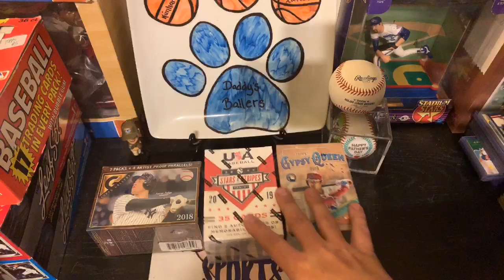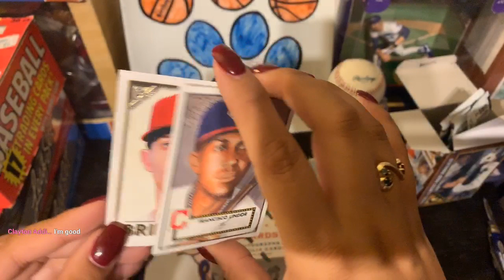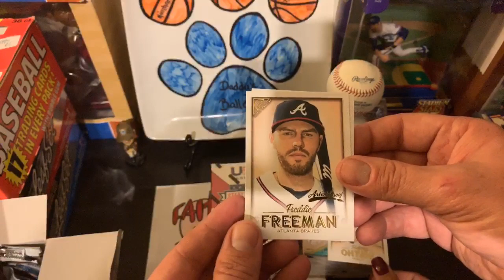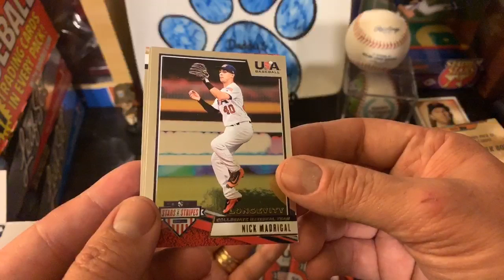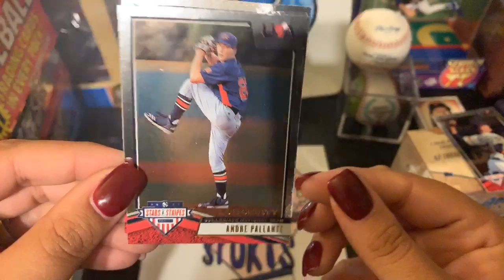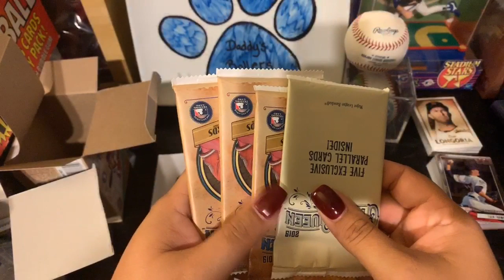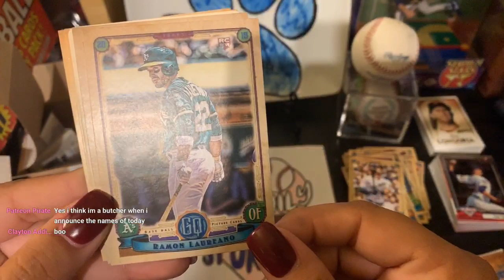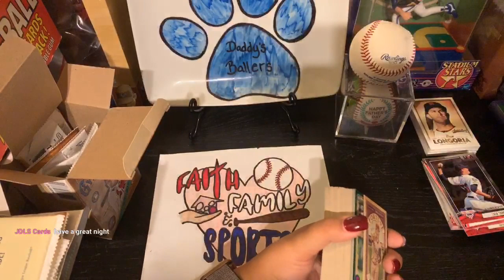3 Blaster Box Opening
Opening a Blaster  Box of 2018 Gallery, 2019 Stars and Strips, and 2019 Gypsy Queen. With a little chat thrown in.